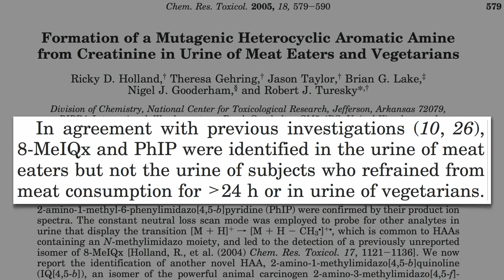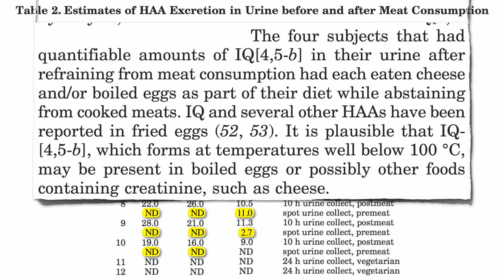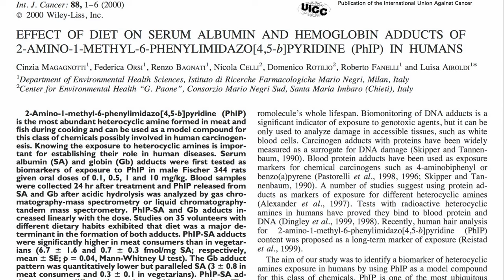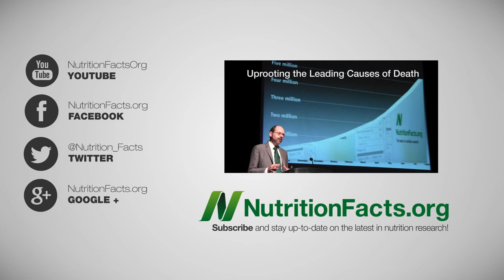Heterocyclic Amines in Eggs, Cheese, and Creatine Supplements?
DESCRIPTION: Even vegetarians could potentially be exposed to the carcinogens typically formed by cooking meat through eggs, cheese, creatine sports supplements, and cigarette smoke. Caution may also be necessary with athletic protein supplementation. See Heavy Metals in Protein Powder Supplements In general, Some Dietary Supplements May Be More Than a Waste of Money

More information on the Meatless Monday campaign can be found on their website meatlessmonday.com.

Measuring toxin levels in hair or nail clippings is a noninvasive way to measure long-term exposure levels. See Hair Testing for Mercury and Hair Testing for Mercury Before Considering Pregnancy for another instance of where it's used.

Heterocyclic amines are not the only class of meat carcinogens also found in cigarette smoke. While the body can detox itself of both nitrosamines and these cooked meat chemicals within hours or days, some pollutants found in meat can persist in the body. See Industrial Pollutants in Vegans Flame Retardant Chemical Contamination and How Fast Can Children Detoxify from PCBs?

This is the final video of a four part series on heterocyclic amines—or is it? In Estrogenic Cooked Meat Carcinogens we explored the role of these cooked meat chemicals in tumor growth. In PhIP: The Three Strikes Breast Carcinogen we explored their role in cancer invasion. Then Reducing Cancer Risk In Meateaters offered some mediation strategies. The next two videos also involve these carcinogens, but only as an experimental model of cancer formation to test the power of various plants to stop this transformation.

Have a question for Dr. Greger about this video? and he'll try to answer it!

Image Credit: Ano Lobb. @healthyrx and Gideon via flickr; PackaSG via Wikimedia; and The Monday Campaigns, Inc.